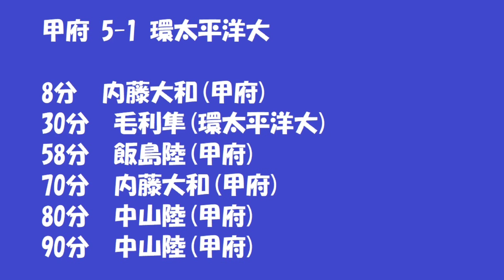【観戦記】天皇杯2回戦 環太平洋大学戦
甲府 5-1 環太平洋大

8分　内藤大和(甲府)
30分　毛利隼(環太平洋大)
58分　飯島陸(甲府)
70分　内藤大和(甲府)
80分　中山陸(甲府)
90分　中山陸(甲府)